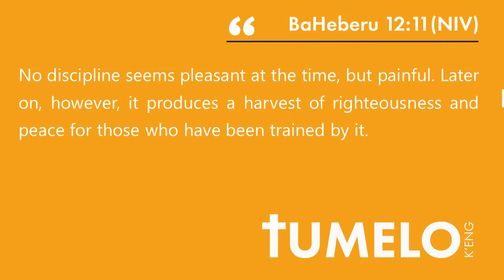HO BA LE MAMELLO MO TUMELO - KGOMOTSO SEANEGO (Tumelo k'eng?)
🗣️Tsebeletso ea Kereke ka Kgomotso Seanego.📖 Baheberu 12:1.

🎥 HO BA LE MAMELLO MO TUMELO
Tumelo e hloka gore Motho a be le mamello.O hloka ho mamela lentswe la Molimo,Le ho le lathela bopelong. o hloka ho etsa ditheko tsa ho otlela ho re o ka otlela koloi.O hloka go hlapa gore o be sekone.Tumelo e hloka gore o be le mamelo ha meleko e fihla.